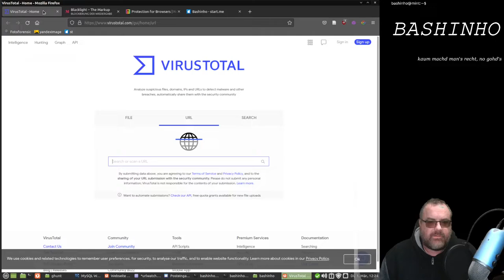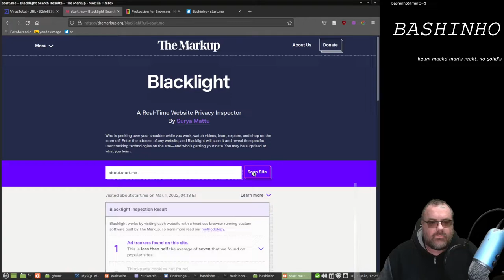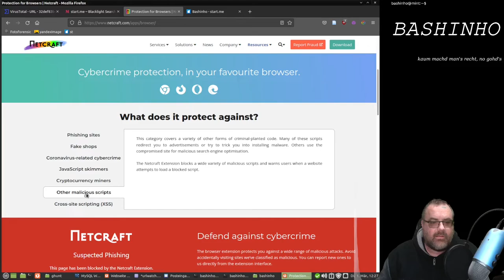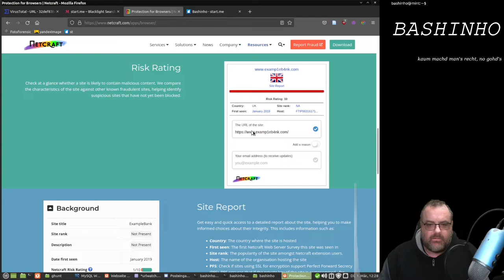#39 Webseiten vorab prüfen - OSINT für Einsteiger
Man könnte ja auf die Idee kommen, eine Webseite zu prüfen, bevor man sie ansurft. Und tatsächlich gibt es auch Dienste die das für einen übernehmen